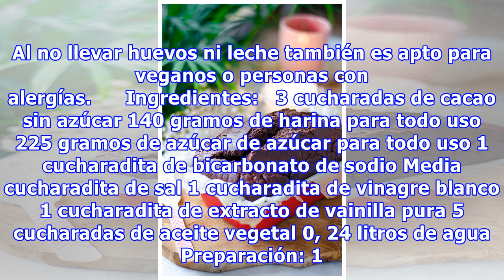Receta: Pastel Sin Huevos, Sin Leche y Sin Mantequilla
Este delicioso pastel de chocolate no requiere la utilización de huevos, leche ni mantequilla, y lo más sorprendente, tampoco es necesario un cuenco para mezclar los ingredientes. Seguro que te estarás preguntando cómo es posible su preparación: Los resultados te sorprenderá tanto como a nosotros cu...